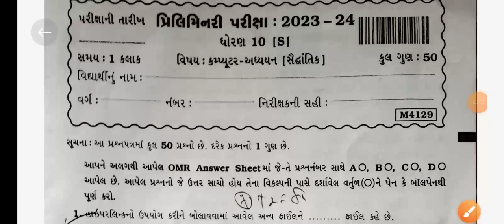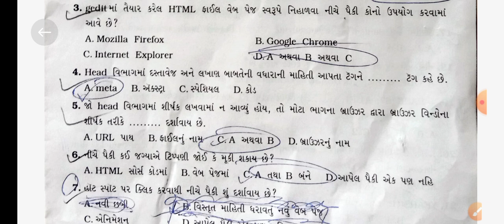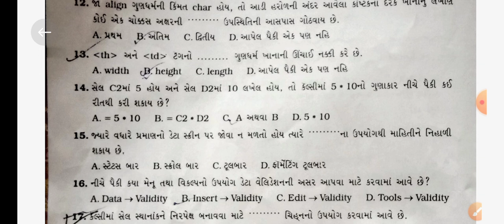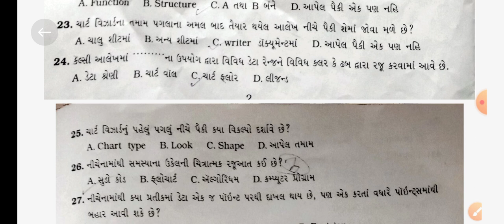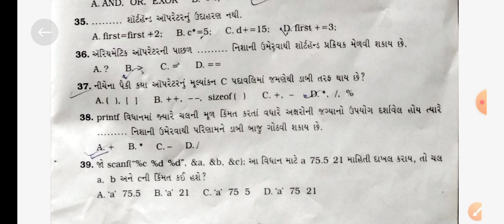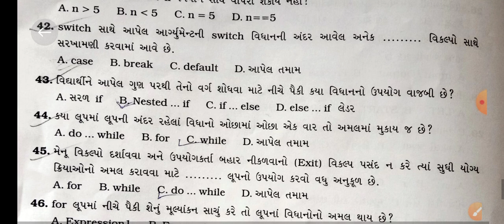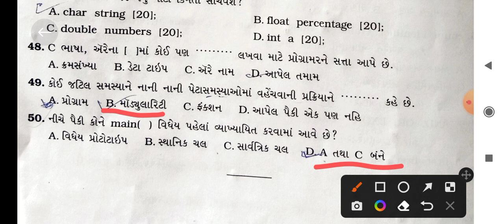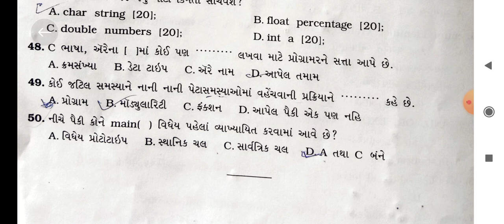dhoran 10 computer paper solution । dhoran 10 computer paper pratham pariksha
Vipul rathod